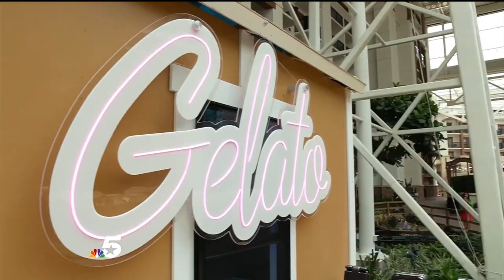Enjoy your staycation at Gaylord Texan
From the Adventure Kids Clubhouse to Paradise Springs Waterpark, there is an endless amount of fun to be had this summer at @GaylordTexanResort.